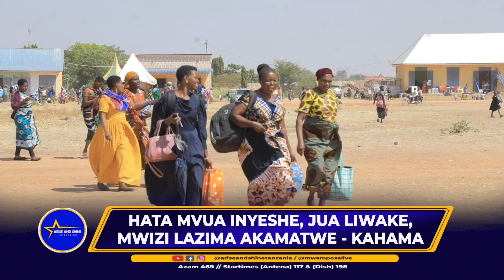HATA MVUA INYESHE, JUA LIWAKE, MWIZI LAZIMA AKAMATWE - KAHAMA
Kwa hakika Kahama imefurika katika Viwanja vya Lowasa Mchana huu, na Watu wote wapo hapa tayari kwa kupokea Upako wa Kamata Mwizi katika Maisha yao.

Wapo wengi waliotendewa na Wapo wanaohitaji kutendewa zaidi hata sasa, na ndiyo maana Hata Mvua Inyeshe, Jua liwake Mwizi lazima Akamatwe katika Jina la Yesu.

DAY ONE KAHAMA, OPERATION WASHA TAA KILA MKOA.